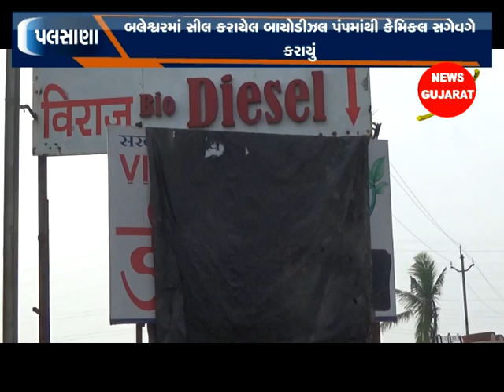પલસાણા ઃ બલેશ્વરમાં સીલ કરાયેલ બાયોડીઝલ પંપમાંથી કેમિકલ સગેવગે કરાતા સંચાલકો સામે ફરિયાદ નોધાઈ